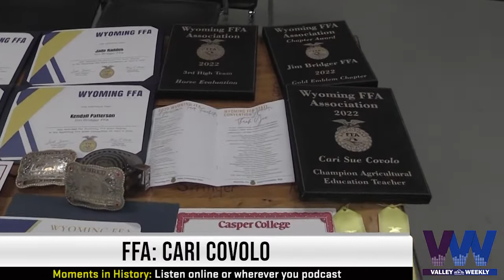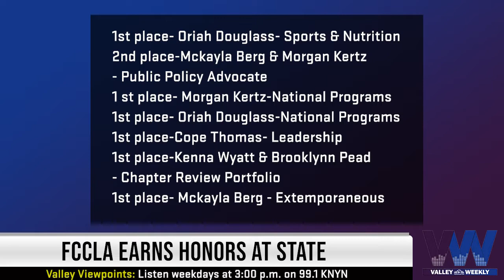Valley Weekly - April 15, 2022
In the return of Valley Weekly, hear all about the state conventions for FFA and FCCLA as we chat with local students.